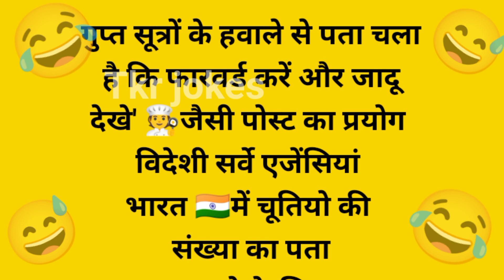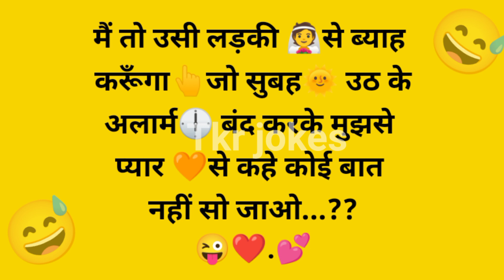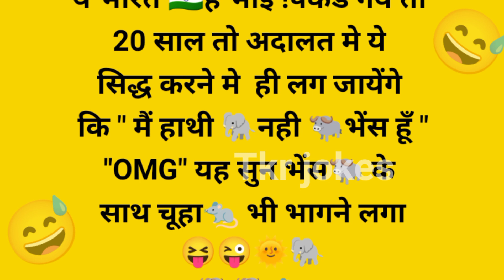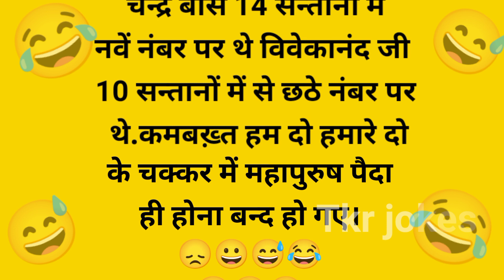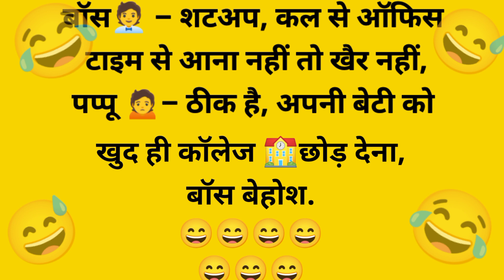Today special jokes in hindi/Mazedar joke/Funny comedy/Mazedaar chutkule/Tkr jokes/